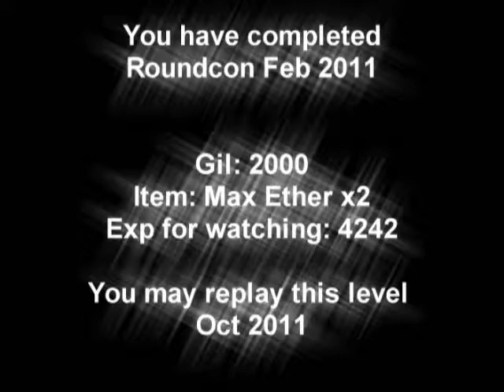Roundcon Feb 2011: Cosplay Contest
the epic first edition of a cosplay contest at Roundcon. bare with me it was my first video cut with vegas pro im still lost a little bit xD